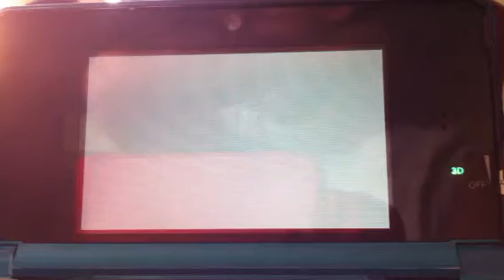Let's Play Mario Kart 7 Part 2 Mushroom Cup (2/2)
Where are you best at land,air or sea.

Tracks Finished:
Cheap Cheap Lagoon
Shy Guy Bazaar